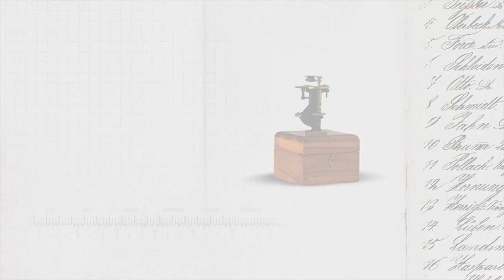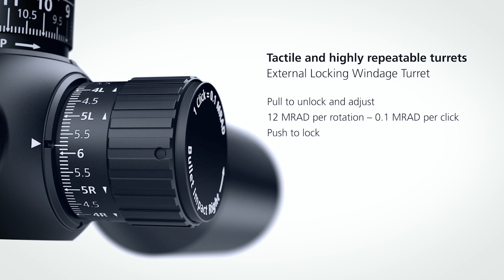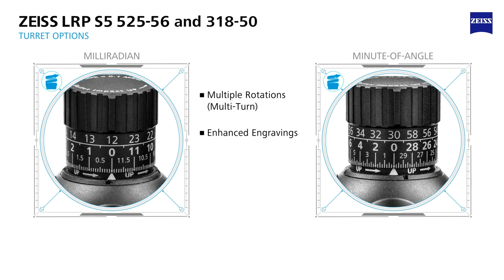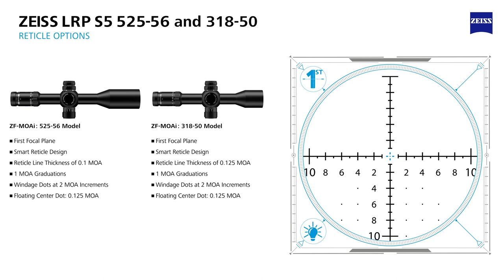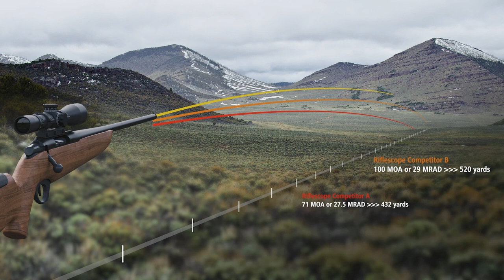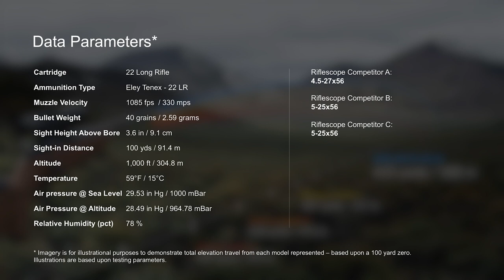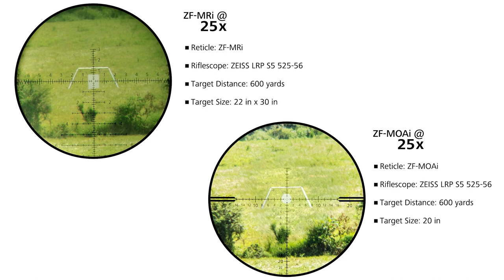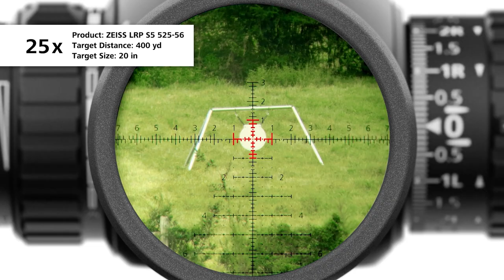ZEISS LRP S5 First Focal Plane Riflescopes - All you need to know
Watch our Director of Marketing & Product - Kyle Brown - explain to you everything there is to know about the new ZEISS LRP S5 first focal plane riflescopes. Both models utilize a 34 mm main tube, European-style fast focus eyepiece, Ballistic Stop elevation turret (with 40.7 MRAD or 140 MOA of total elevation travel), and an external locking windage turret.